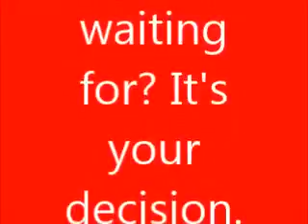What must I do to be saved?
This was made back in 2015. Believe on the LORD JESUS CHRIST and be saved.